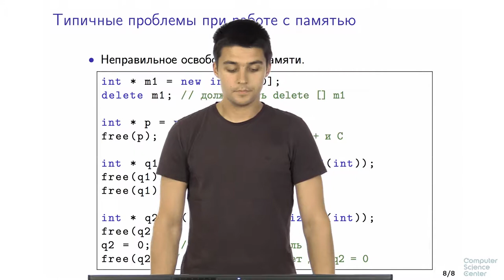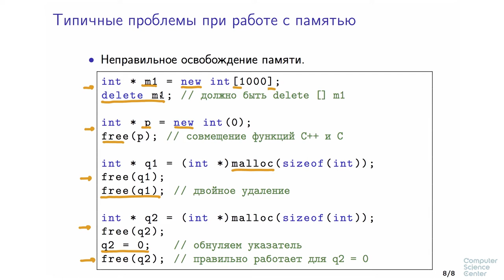5Программирование на языке C++ - 71 урок. Динамическая память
Автор: Александр Смаль, Михаил Кринкин

Задание на закрепление

В этой задаче вам нужно реализовать функцию resize. Функция resize принимает на вход три аргумента: указатель на область памяти, выделенную с помощью оператора new[], размер области (size) и новый размер (new_size). Функция должна выделить память размера new_size, скопировать в нее данные из переданной области памяти, освободить старую область памяти и вернуть выделенную область памяти нового размера со скопированными данными.

Обратите внимание, что память, возвращенная из функции, будет освобождена с помощью оператора delete[]. Несмотря на то, что входной тип данных — это const char *, не стоит рассчитывать, что там хранится C-style строка. При выполнении задания также учтите, что new_size может быть меньше size.

Требования к реализации: при выполнении данного задания вы можете определять любые вспомогательные функции. Вводить или выводить что-либо не нужно. Определять функцию main не нужно

Задание на закрепление

Реализуйте функцию getline, которая считывает поток ввода посимвольно, пока не достигнет конца потока или не встретит символ переноса строки ('\n'), и возвращает C-style строку с прочитанными символами.

Обратите внимание, что так как размер ввода заранее неизвестен, то вам нужно будет перевыделять память в процессе чтения, если в потоке ввода оказалось больше символов, чем вы ожидали.

Память, возвращенная из функции будет освобождена оператором delete[]. Символ переноса строки ('\n') добавлять в строку не нужно, но не забудьте, что в конце C-style строки должен быть завершающий нулевой символ.

Требования к реализации: при выполнении данного задания вы можете определять любые вспомогательные функции, если они вам нужны. Определять функцию main не нужно.